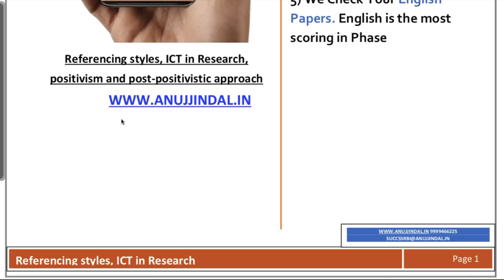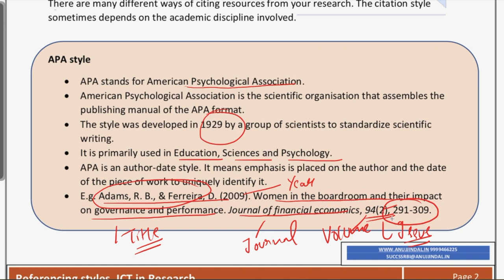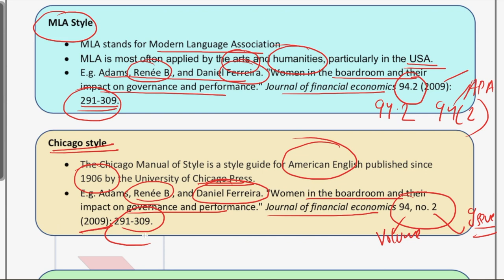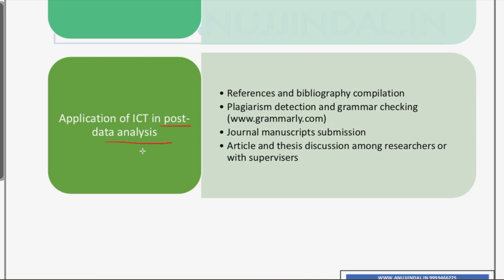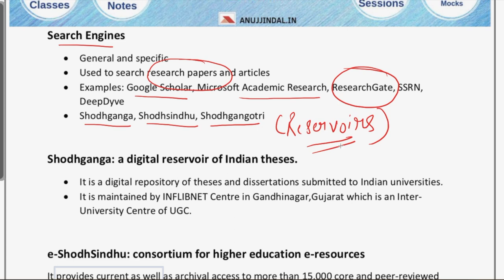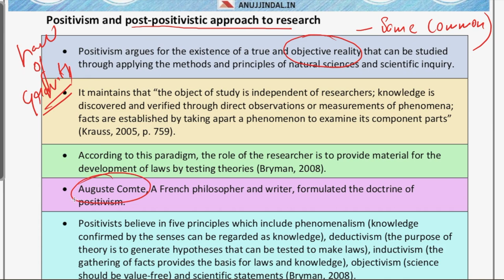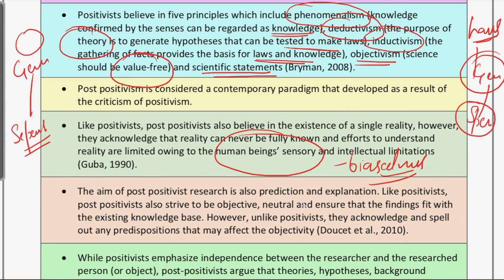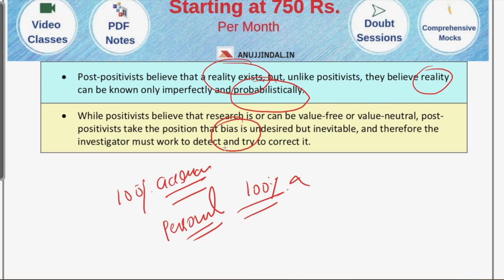New Topics added to Research Aptitude syllabus for NTA UGC NET DEC 2019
In this video, we have covered some new topics that have been recently added to the syllabus of UGC NET. It comprises of topics such as different types of Referencing Style, Application of Information & Communication Technology in Research and Finally Post Positivism.

These topics are extremely important for the NTA NET Dec 2019 exams.

OUR COURSES:⠀